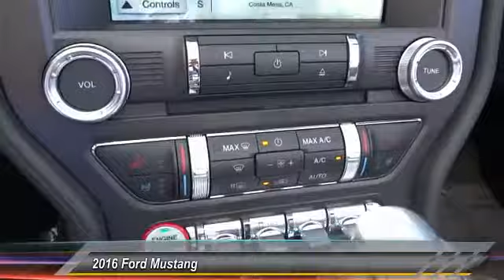G221142 COSTA MESA,HUNTINGTON BEACH,IRVINE,NEWPORT BEACH,ORANGE COUNTY G221142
2016 Ford Mustang 2dr Conv EcoBoost Premium

THEODORE ROBINS FORD PROUDLY SERVING COSTA MESA, HUNTINGTON BEACH, IRVINE, NEWPORT BEACH, ORANGE COUNTY, AND SURROUNDING SOUTHERN CALIFORNIA LOCATIONS. THIS WHITE 2016 Ford MUSTANG IS EQUIPPED WITH A EcoBoost 2.3L I4 GTDi DOHC Turbocharged VCT, AUTOMATIC TRANSMISSION, AND RECEIVES AN ESTIMATED 22 City/31 Hwy MPG. 2016 Ford MUSTANG 2dr Conv EcoBoost Premium Stock #: G221142 | VIN: 1FATP8UH2G5221142 | 2016 Ford Mustang 2dr Conv EcoBoost Premium Theodore Robins Ford